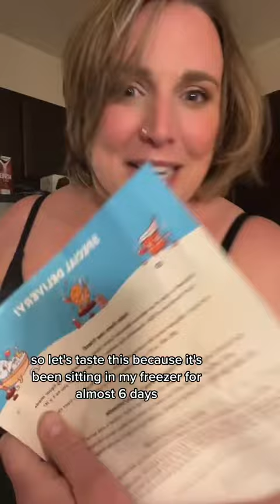Bakesale Cookie Liquor Review - 2023-03-23T23:53:30.537Z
"They really outdid themselves. @drinkbakesale you are on to something here!! This is sooooo yum! drinkbakesale katelynapproved tastertuesday"_@thekatelynscott - must be 21+ to view Bakesale content or purchase Bakesale, as this product contains alcohol.